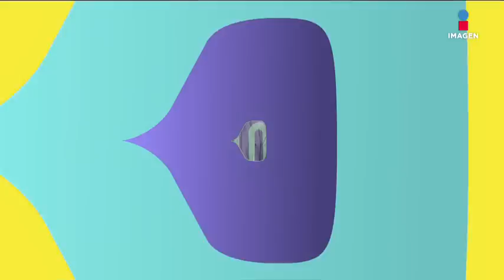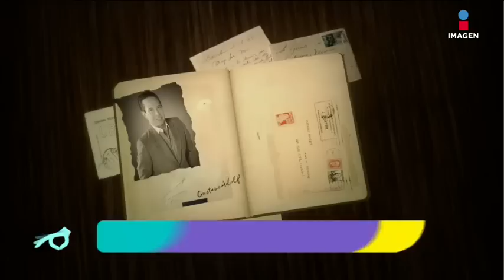Programa completo 27 de julio 2017 | De Primera Mano